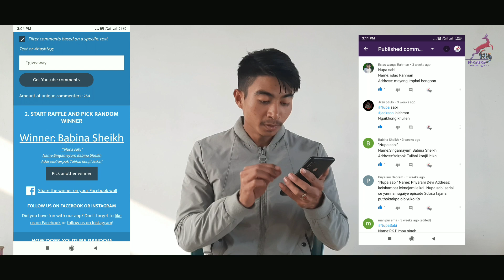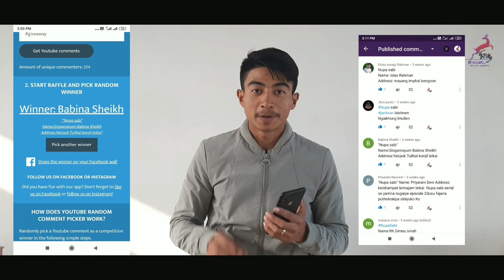Announcement for Lucky Person 2020 || RM Production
RM Production
Announcement for Lucky Person 2020.

ANTI-PIRACY NOTICE :

©This Content is copyright to RM Production.Any Unauthorized upload,reproduction,redistributionredistribution of this Content is strictly prohibited.